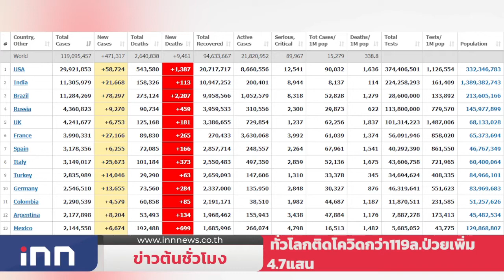ด่วนเลื่อนฉีดวัคซีนนายกฯหลังพบผลเลือดแข็งตัว :ข่าวต้นชั่วโมง 09.00 น.(12/03/2564)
-ด่วน! เลื่อนกำหนดการ ฉีดวัคซีน astrazeneca นายกรัฐมนตรี - คณะ หลัง ทีมแพทย์หารือ พบมีผลข้างเคียงเลือดแข็งตัว ในประเทศฝั่งยุโรป

-ทั่วโลกติดโควิดกว่า 119ล้าน เพิ่มขึ้น กว่า4แสนคน - US ป่วยเพิ่มอีก 58,724 บราซิล 78,297

-รวบแล้วชายเผารูปหน้าศาลชุมนุม6มี.ค. - พบเคยพ่นรั้ว ตร.